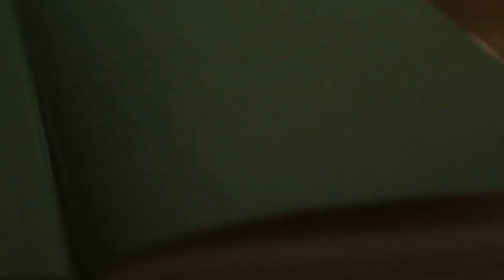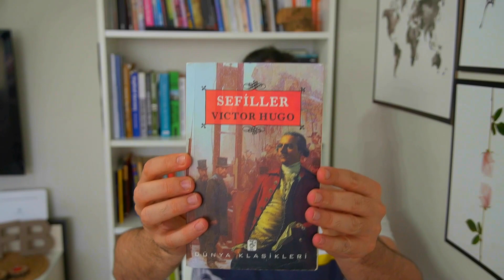5 TARİHİ ROMAN ÖNERİSİ - KİTAP ÖNERİLERİ- kitap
Merhaba;

Bu kitaplar kaçmaz ! Hayatınızda ki dönüm noktalarına, inişlere ve çıkışlara oldukça etki edecek fikirler bunlar.

Ayrıca anlatımlarında ki tarihi yerlerin gerçekliğinde dolaşarak ,günümüz bakış açılarına ışık tutan fikirleri okumak aklımızı ve gönlümüzü oldukça besleyecektir.